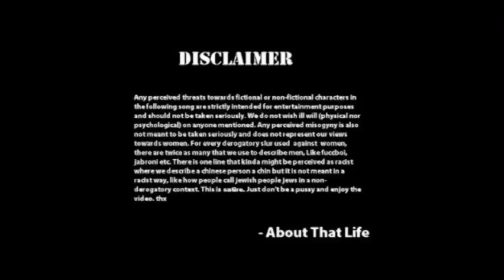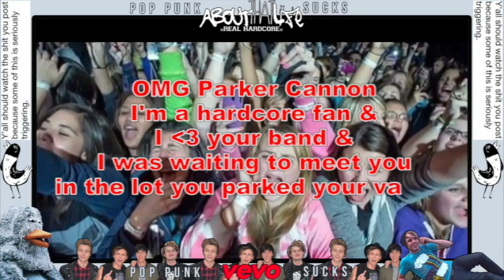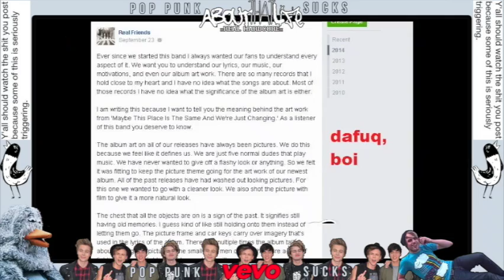About That Life - Pop Punk Sucks (OFFICIAL LYRIC VIDEO) (BEST HC SONG OF 2K14) (THE HYPE IS REAL)